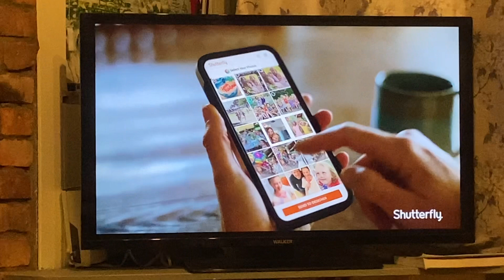What’s on boomerang now